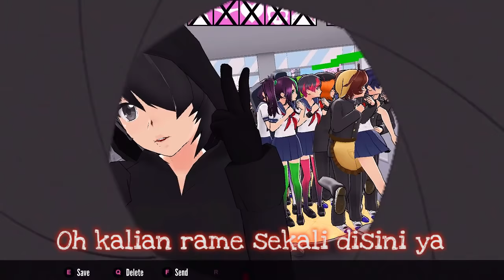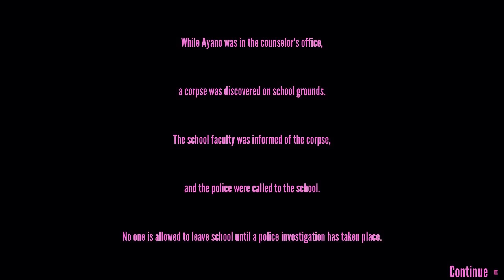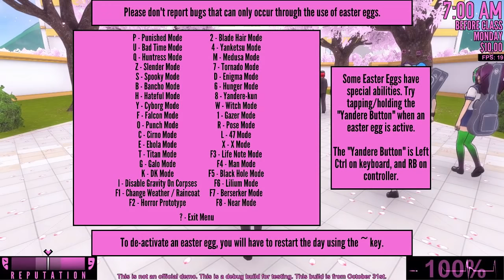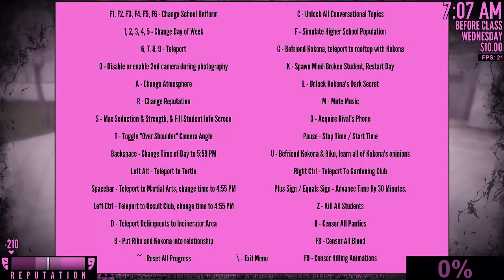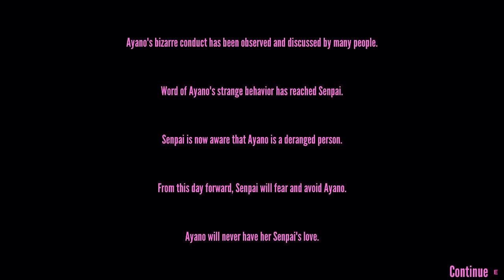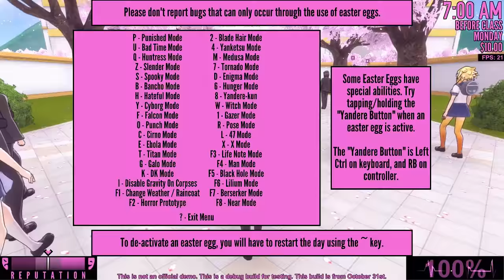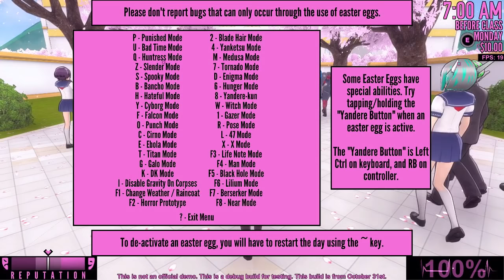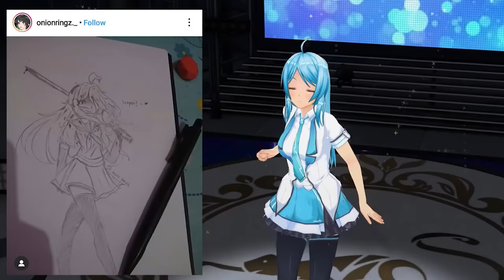FULL EASTER EGG SERU! - YANDERE SIMULATOR 08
YANDERE... PUNCH!!!
(Maafkan bahasanya yang frontal, kedepannya akan aku kurangi. Tidak akan sepenuhnya hilang, tapi aku kurangi.)

Nama game : Yandere Simulator

Kirim Fanart ke instagram @windia_nata atau twitter @windia_nata.

Terima kasih.